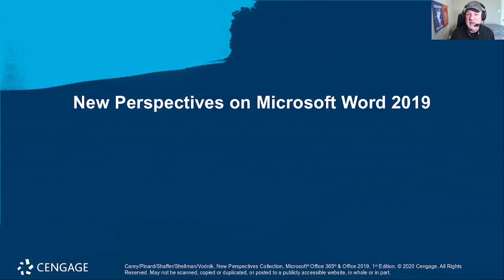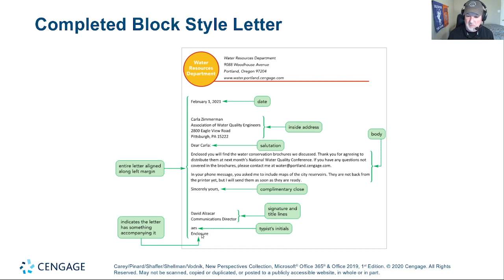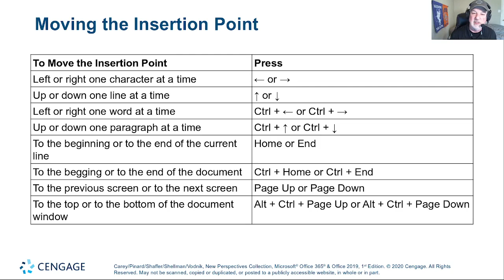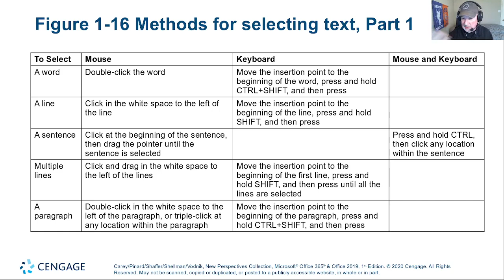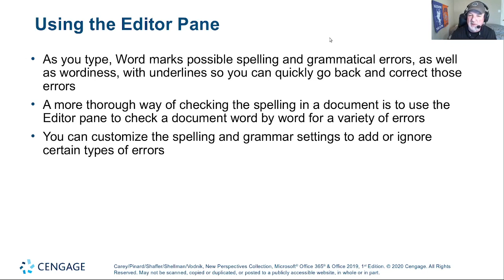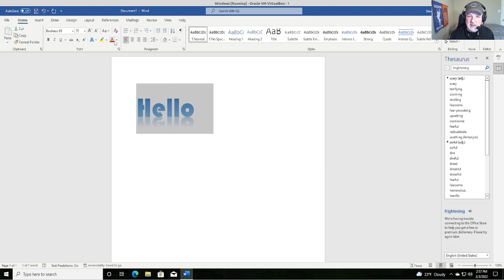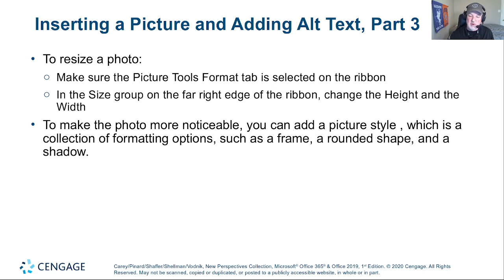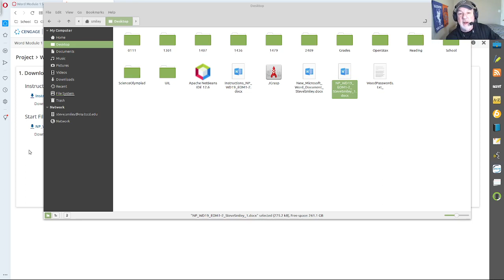COSC1301 - MS Word Module 1 - 2/3/2022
PowerPoint presentation accompanying MindTap Word Module 1